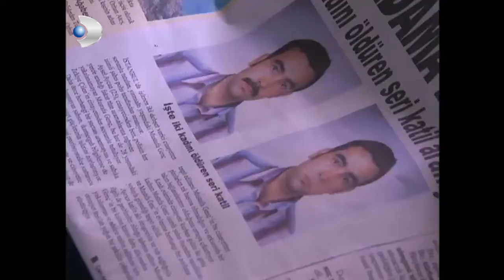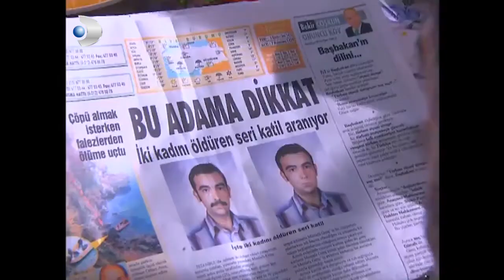Mustafa Polisten Kaçıyor! - Menekşe İle Halil 20.Bölüm